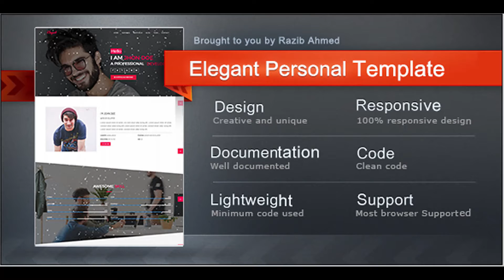Elegant-Personal HTML Template | Themeforest Website Templates and Themes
Elegant is a simple, creative and responsive HTML template for showcasing your portfolio and personal information.I used all modern technologies like HTML5, CSS3, Bootstrap, and jQuery in this template. This template gives you a personal space to share what you are all about as a creative Designer, Developer, Photographer or pretty much any profession! The template is 100% responsive and supports the most browser. All the codes are clean and well organized. This template also has commented HTML code for each section. So you can easily adapt your templates to suit your needs. Special Features W3C Validate HTML code W3C validate CSS Validate JavaScript code Full responsive and Mobile friendly Cross browser compatible like IE9+, Firefox, Chrome, Safari, Opera Bootstrap 3.3.7 support Google Fonts and Font Awesome CSS3 animations Documented with details Credits And Sources Bootstrap jQuery JavaScript Library easing js mixitup js particles js owl carousel js Font Awesome Modernizr js Google Fonts Magnific Popup Stellar Js Please note: Images used in demo, even they are freebies, are not included in downloadable file. All images are replaced with placeholder